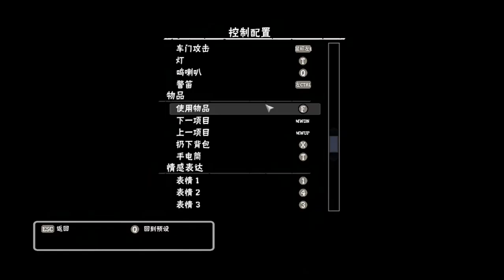【腐朽國度】腐朽國度 初玩 day 1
在前年的聖誕節購買的遊戲，因為當時1代比較便宜所以就買了，2代聽說評價比較糟就沒入手了2代

當時是聽萊斯分享這遊戲的，一直對殭屍類遊戲愛不釋手，所以就買來試看看了